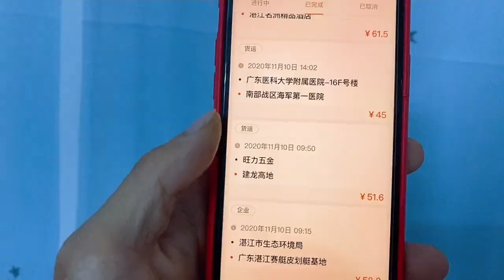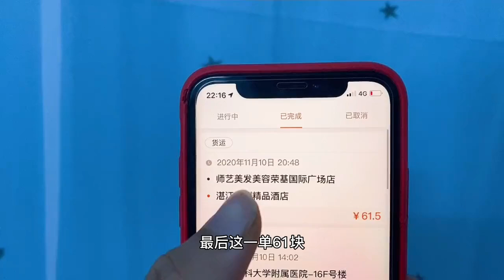小伙一天跑货拉拉流水突破500，网友却说他是托！！